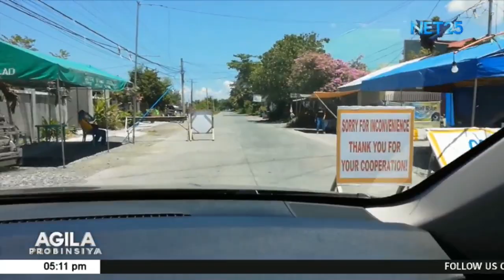153 na ang confirmed cases sa COVID-19 sa Nueva Vizcaya; 40 naman ang recovieries